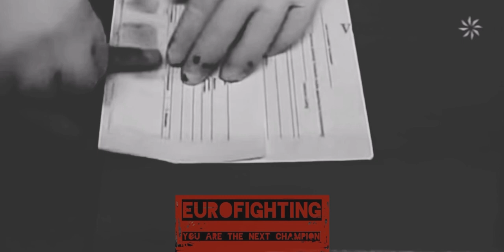Abacus ( Slow Version ) (Mafia Music )